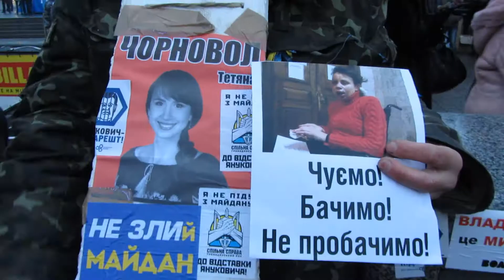Акція "Досить годувати режим!" 27/12/2013 The campaign "Enough to feed the regime!"